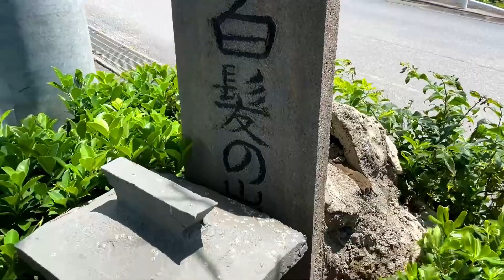【名城の拝所】名城の石獅子と白髪の嶽を通ってカチン山の拝所と神ガーまで！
今回は糸満市の名城地区にある、石獅子やカチン山の聖域に行って撮影してきました。
名城の石獅子は今までに何度も通ったことのある場所だけど、YouTubeに動画で紹介することがなかったので、今回は名城地区に色々とある拝所などを撮りにやってきた感じです！
動画は今年の7月にオープンしたばかりの、琉球ホテル＆リゾート名城ビーチが見える場所からスタートし、名城の石獅子や白髪の嶽を通りつつ、最後はカチン山に聖域に行く動画です。

0:00　　　　　琉球ホテルが見える名城地区
0:45　　　　　名城の石獅子
2:35　　　　　白髪の嶽
4:35　　　　　聖域のカチン山
5:15　　　　　神ガー
5:30　　　　　カチン山

※ 関連動画
【玉城の湧水】石獅子カンザーヤー出口から飲料水として重宝された糸数樋川とカマンカジ！

【伊計島亀岩龍宮神】イツクマの浜の青い海に魔除けのウスメーハーメーに石獅子シーシ！
【伊計島亀岩龍宮神】伊計島のイツクマの浜は絶景だけじゃなく見所満載！ウスメーハーメーの石柱や石獅子シーシと竜宮神や伊計勇士之塔！
【嘉数護獅子】工事中の嘉数高台公園の様子と展望台から見る景色やトーチカに岩シーサー！
【嘉数護獅子】工事中の嘉数高台公園のジャングルを探検したり展望台に登ったり～